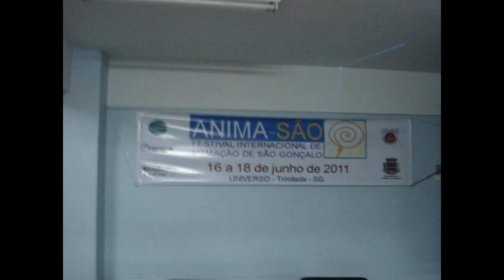CR NA LINHA - ANIMA SÃO (17/06/2011)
Registro em vídeo do evento "Anima São", ocorrido na cidade de São Gonçalo (RJ) em 17 de junho de 2011.